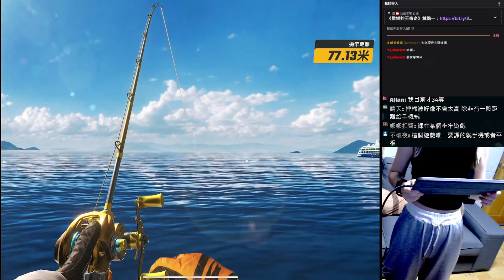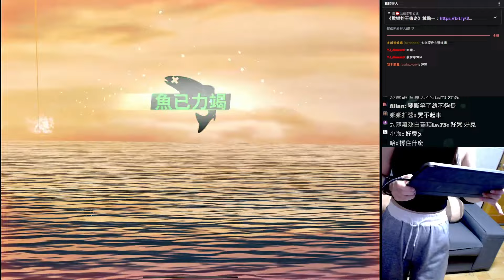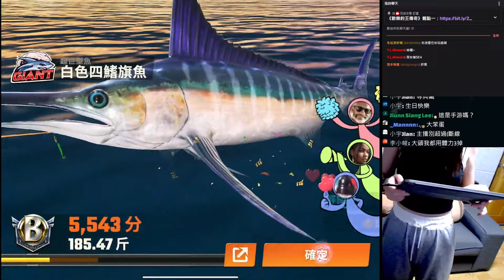【歡樂釣王傳奇】福仔釣魚台！我知道大家愛看甚麼！｜Fishing Master｜# 661｜PFY玩給你看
《安卓模擬器》

感謝你的斗內，又讓PFY多活好幾天！
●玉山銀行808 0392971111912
●歡迎來信：63299 雲林縣虎尾鎮林森路一段495號虎尾郵局第191號信箱 PFY玩給你看 收